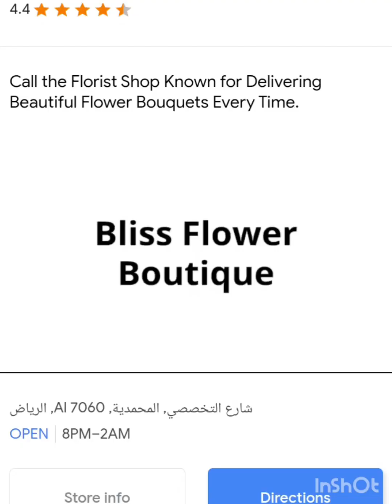Ball Run 2048 Infinity - Satisfying Mobile Games New Update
Ball Run 2048 Game All Levels Mobile Gameplay Android, iOS